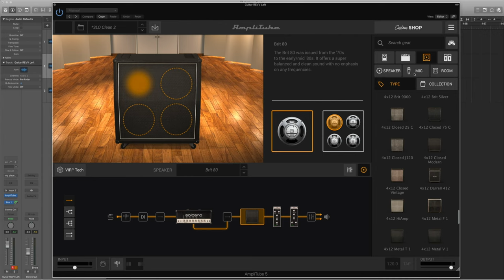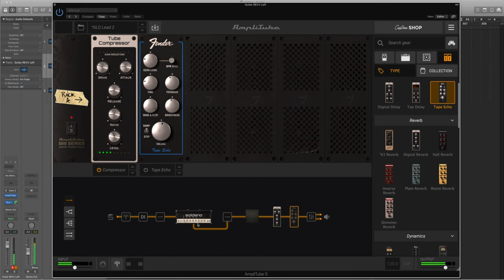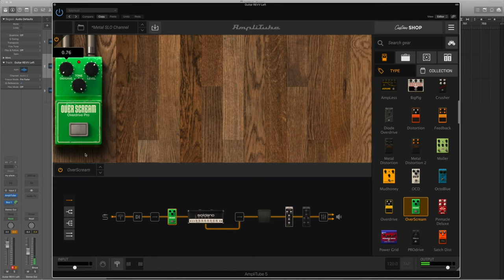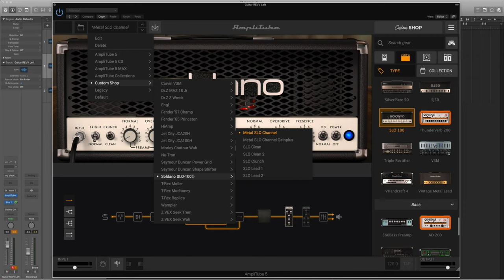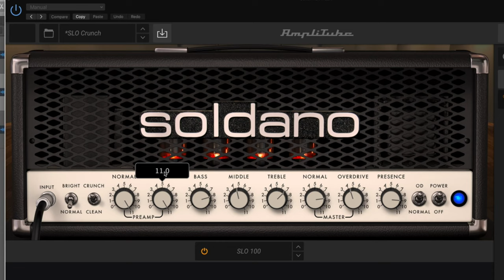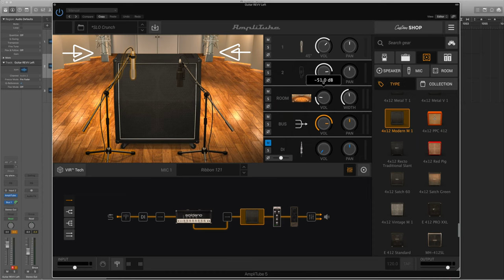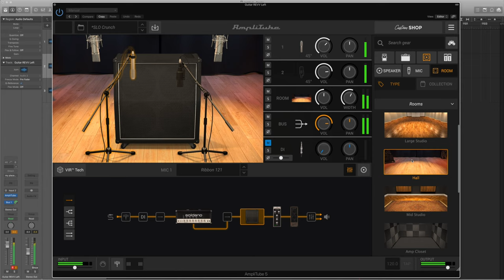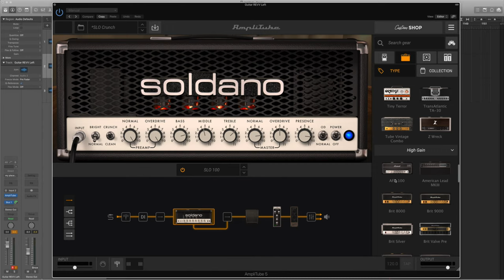Soldano SLO-100 in AmpliTube 5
Today Gabor is having a look at the Soldano SLO-100 amp sim in AmpliTube 5!

Big THANK YOU to the awesome people at IK Multimedia - find out more about all their awesome products here:

Hello 0:00
Setup 0:51
Presets Sire L7 2:07
Modify Preset 10:05
Carvin/Kiesel CT6 - Drop C Tuning 11:55
Fano Omnis MG6 17:49
Layout/Knobs 19:39
Room Mics & Rooms 24:13
Thoughts 26:18
Which amps should I demo? 26:36

A lot of the gear we use to film these videos: